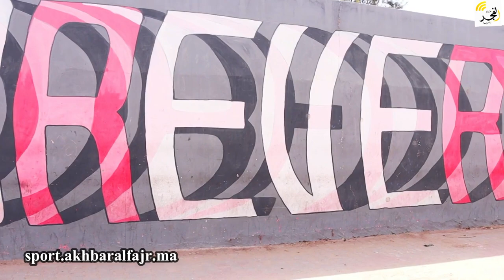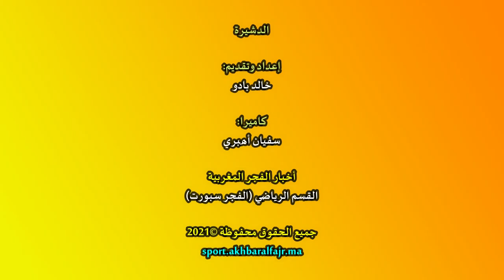تصريحات جماهير نادي حسنية أكادير بخصوص أداء ونتائج فريقها رفقة الربان الجديد رضى حكم